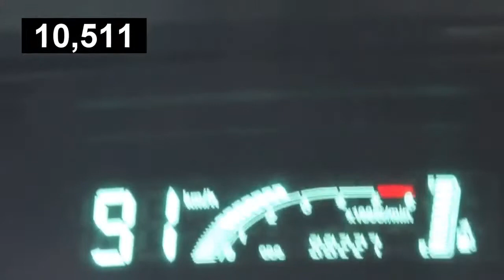Toyota Yaris 1 4 D 4D acceleration 0 100